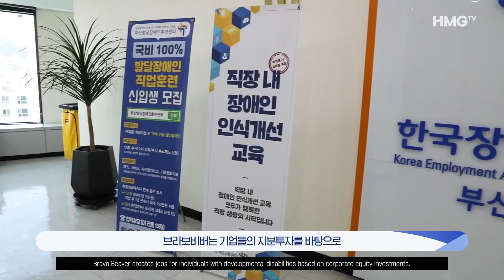[현대차그룹방송] 현대글로비스, 발달 장애인 사업장에 지분투자 결정